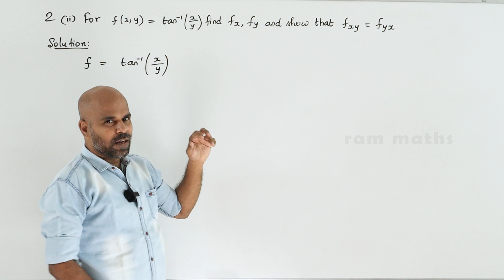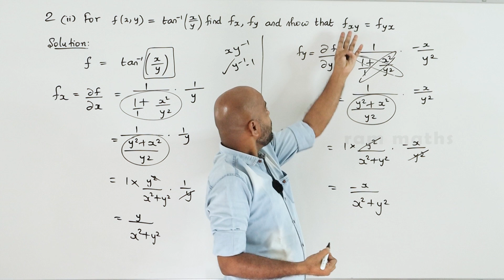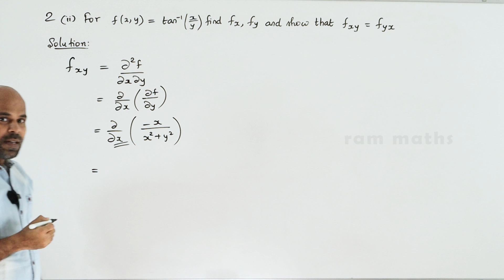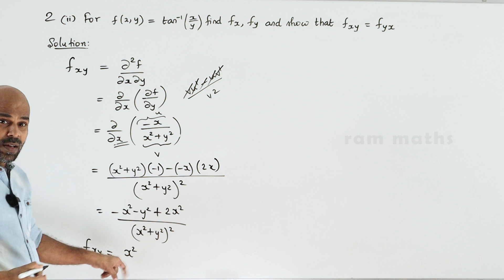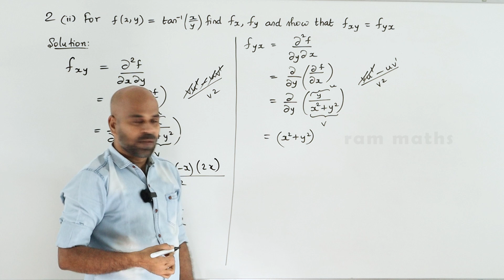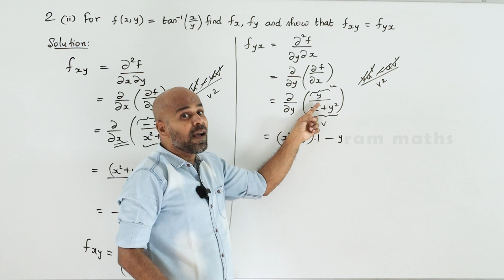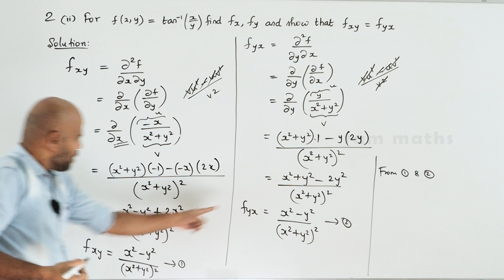12th | EX. 8.4 | Q.No.2(ii) | DIFFERENTIALS & PARTIAL DERIVATIVES | CHAPTER 8 |STATE BOARD|RAM MATHS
12th | EX. 8.4 | Q.No.2(ii) | DIFFERENTIALS & PARTIAL DERIVATIVES | CHAPTER 8 | STATE BOARD | RAM MATHS